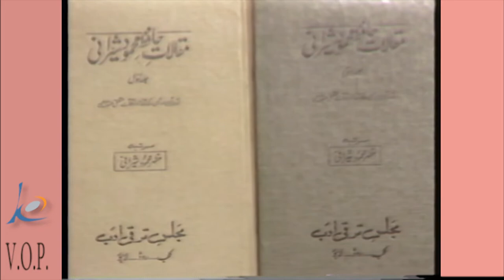Urdu Language Birth Place - ਉਰਦੂ ਜ਼ਬਾਨ ਦੀ ਜੰਮਣ ਭੋਂ -اردو زبان کی جاے پیدائش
Urdu and Hindi share an Indo-Aryan base, but Urdu is associated with the Nastaliq script style of Persian calligraphy and reads right-to-left, whereas Hindi resembles Sanskrit and reads left-to-right. Both have the same vocabulary base and very similar phonology and syntax making them mutually comprehensible and colloquial speech.

Urdu is spoken chiefly in South Asia. It is the official national language of Pakistan. Urdu is the 21st most spoken first language in the world, with approximately 66 million who speak it as their native language. The earliest linguistic influences in the development of Urdu probably began with the Muslim conquest of Sindh in 711. The language started evolving from Farsi and Arabic contacts during the invasions of the Indian subcontinent by Persian and Turkish forces from the 11th century onward.
Urdu developed more decisively during the Delhi Sultanate (1206–1526) and the Mughal Empire (1526–1858). When the Delhi Sultanate expanded south to the Deccan Plateau. The literary language was influenced by the languages spoken in the south, by Punjabi and Haryanvi, and by Sufi and court usage. According to Hafiz Mehmood Shirani, Urdu was born in Punjab. After the conquest of Lahore by Mahmud Ghaznavi, the moguls stayed in Punjab for more than 200 years.

Urdu was chosen as the language of East India Company rule across northern India in 1837 when the Company chose it to replace Persian, the court language of the Indo-Islamic empires.

Visions of Punjab and Kalcine Film Enterprises presents one of the interviews on the Urdu language, hope the viewers will like it.